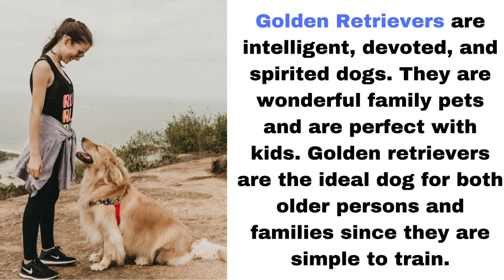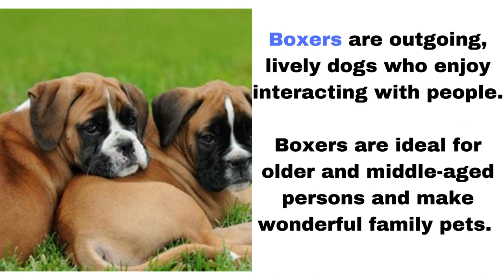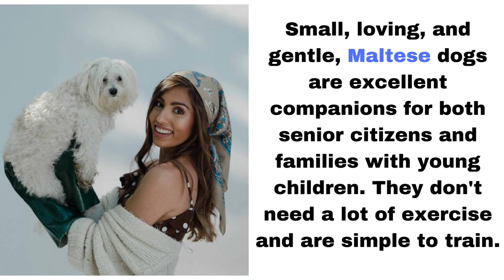The 10 Best Dog Breeds For All Types Of Families'